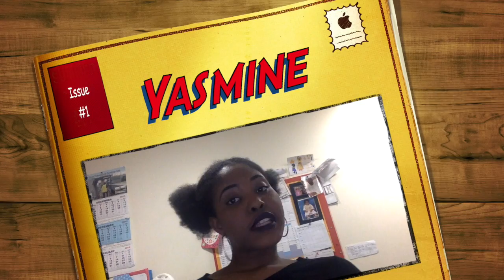Yasmine's vlog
Yasmine, a YouthWatch volunteer has made this video about shadowing the CEO of Healthwatch Leeds.